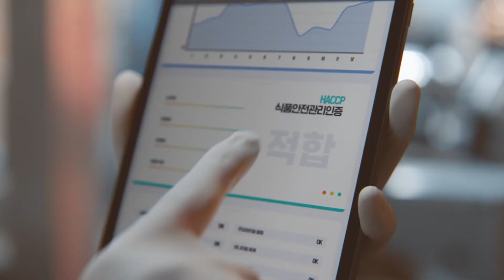[식약뉴스]한걸음 더 다가가는 식약뉴스 2020년 10월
10월의 마지막 토요일입니다.😀
여러분은 어떻게 보내셨나요?
올해 가을🍁은 유독 추운 날이 많았는데요.
건강 조심하면서, 안전한 단풍놀이 즐기시길 바랍니다.
👉축산물 해썹 인증제 도입
👉과자류 등 아크릴아마이드 안전관리 강화